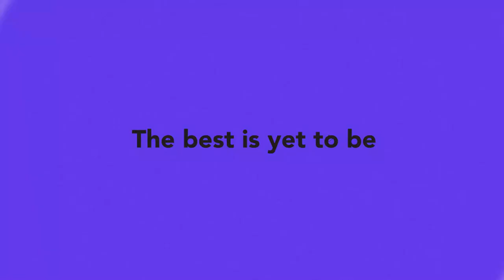Jacobean Playwrights | E@6 Videopedia | TES | Kalyani Vallath | NTA NET, K SET, G SET, WB SET, GATE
Jacobean Playwrights
Everyday@6 Videopedia